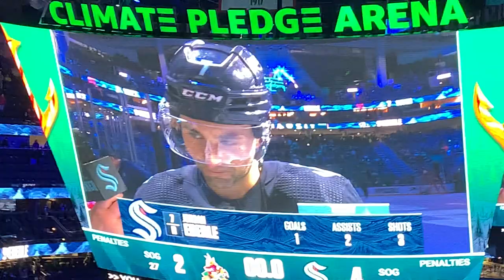Kraken beat the Coyotes and Clinch a Playoff Spot!!!